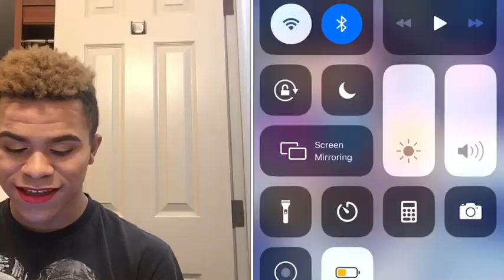Going on monkey with a full face of makeup (funny)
Thank u guys so much for watching this time I actually had the proper set up and don’t mess this video up 🤣🤣

(Snap): yodaddyjay1